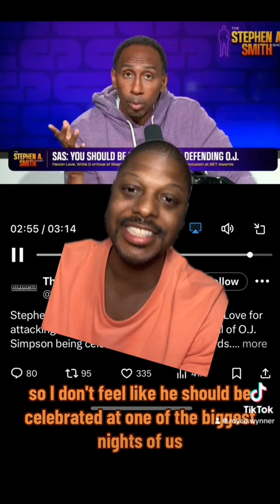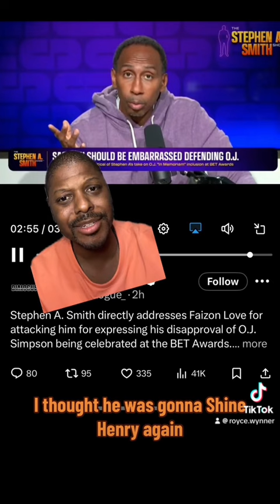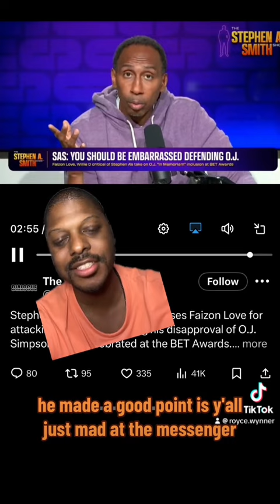Stephen A Smith responds to backlash about his BET OJ criticism